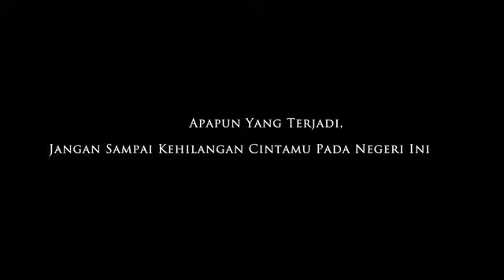Tanah Surga... katanya [Trailer]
Released: 15 August 2012 | Dur: Unknown | Drama | Prod: Demi Gisela Citra Sinema, Brajamusti Films | Dir: Herwin Novianto | Cast: Osa Aji Santoso, Fuad Idris, Ence Bagus, Astri Nurdin, Tissa Biani Azzahra, Ringgo Agus Rahman